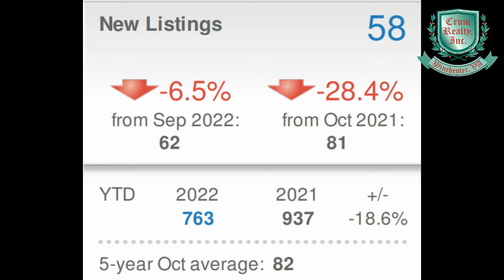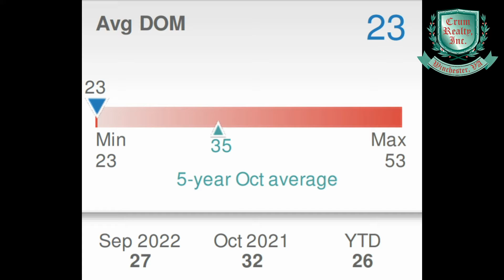Community News & Real Estate November 2022 with Jen Avery, REALTOR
COMMUNITY NEWS
Tails & Ales - to benefit the Humane Society of Warren County
November 19Moose lodge starting at 5:30pm.  Cash party, raffle, games and more!

Rotary Club of Warren County
Boots & Bourbon Fundraiser
The event was a great success.  We brought in approximately $28,000.  It might be enough for 2 book vending machines!

Pick of the Litter - Supporting the Humane Society of Warren County
New thrift store in town with the best deal around!  Please check them out off 450 Commerce Avenue, Suite F. Front Royal VA.

REAL ESTATE - Warren County Market Report for October 2022 with Jen Avery, REALTOR
Watch this video for a quick summary of Warren County real estate for October 2022. We are in the red once again for new listings, new pending, and closed listings.

In general summary:

1. New Listings are DOWN -28.4%

2.  New Pending DOWN  -35.6%

3.  Closed sales are DOWN -37.1%

4.  Average Median Sold  $320,000

5.  Average Days on Market 23

Resource: October  2022  Market Stats by ShowingTime
Bright MLS: Statistics calculated November 2022.

Jennifer Avery, REALTOR® “Your Happy Home Expert!”
BPOR, SRS, CNE, E-Pro Certified | Licensed in VA